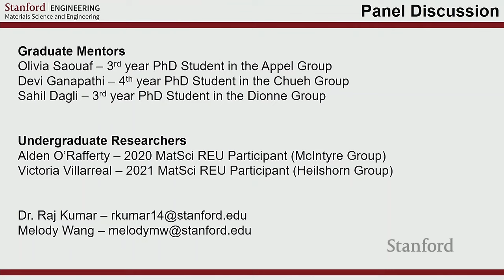How to get involved in undergraduate research - Q&A panel with students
Hosted by the Stanford Materials Science and Engineering Department and recorded in October 2021.

Following the How to Get Involved in undergraduate research presentation, MatSci PhD student Melody Wang moderates a panel discussion with MatSci undergraduates Alden O'Rafferty and Victoria Villarreal and MatSci PhD students Olivia Saouaf, Devi Ganapathi, and Sahil Dagli. The panelists help explain what research looks like both as an undergraduate new to conducting research and a graduate student mentoring new students in the lab.